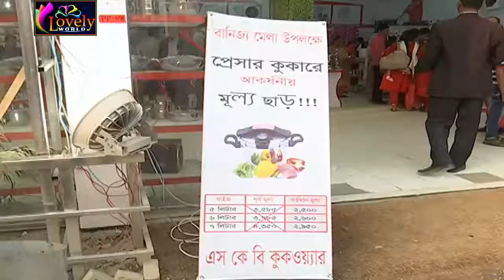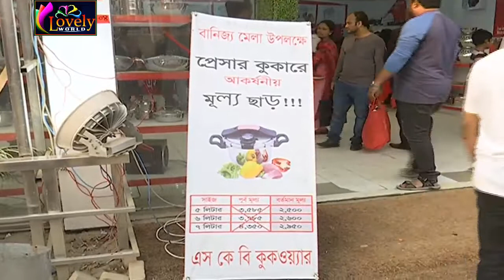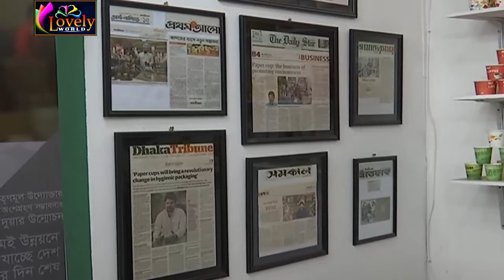Dhaka International Trade Fair 2019 !! আন্তর্জাতিক বাণিজ্য মেলা !! Lovely world !! HD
Dhaka International Trade Fair 2019 !! Update Video !! Bangladesh !! Full HD 1080P.